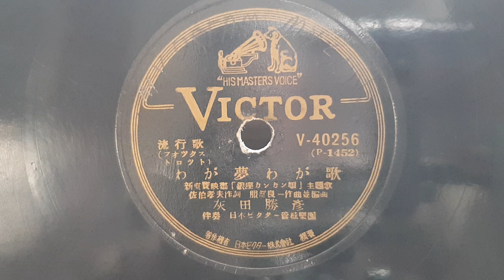My Dream My Son - Katsuhiko Haida 1949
Beautiful  Japanese song.